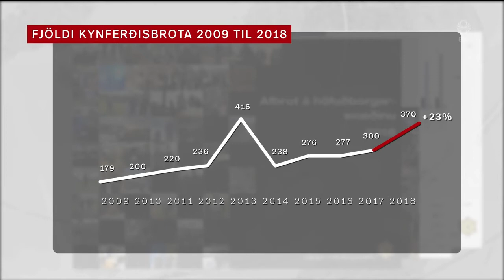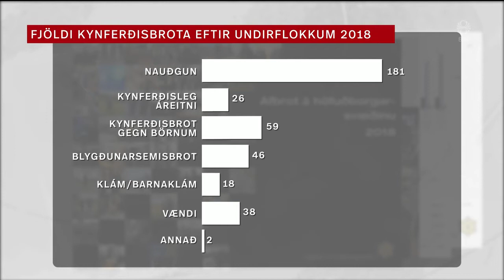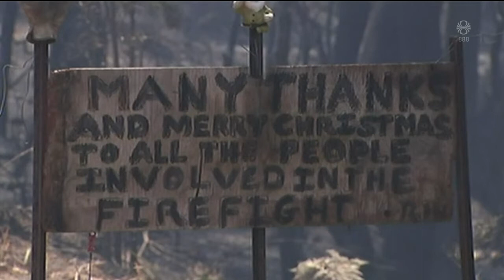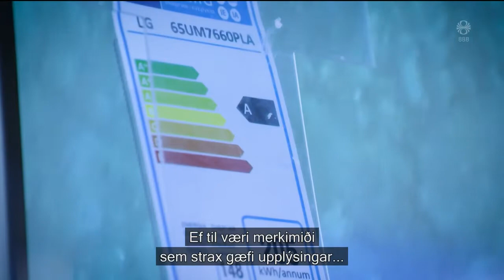Fréttir - 24. des 2019